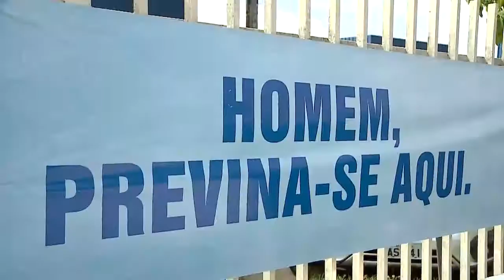Sesau realiza atividades de encerramento da campanha Novembro Azul